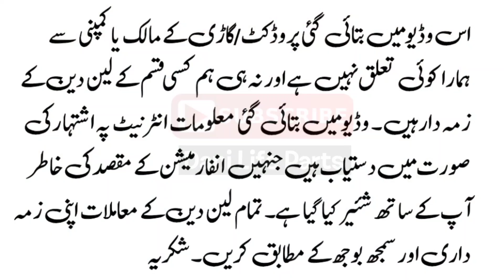Suzuki Mehran 2006 Model Price And Details | Complete Review | Dani Life Parts